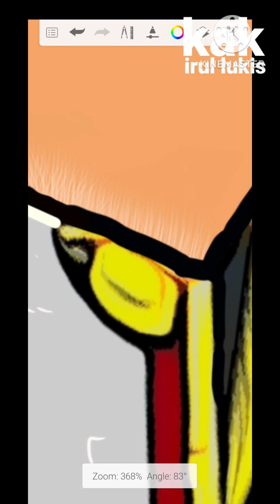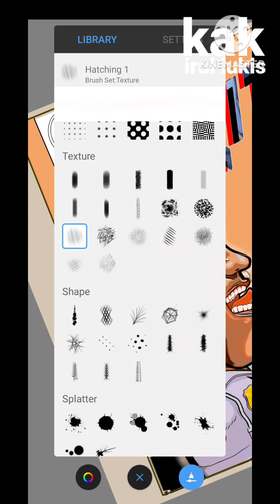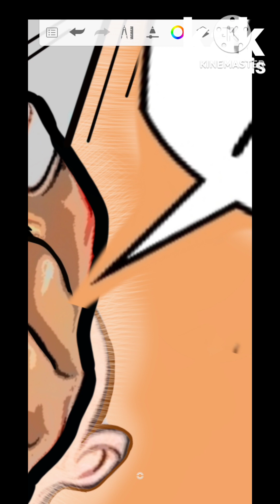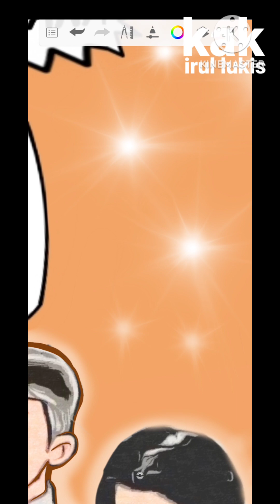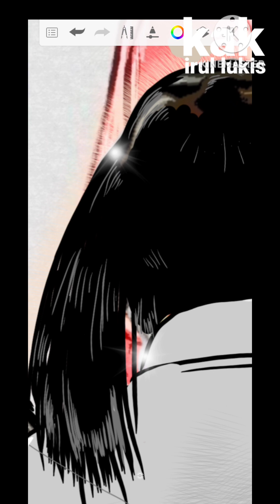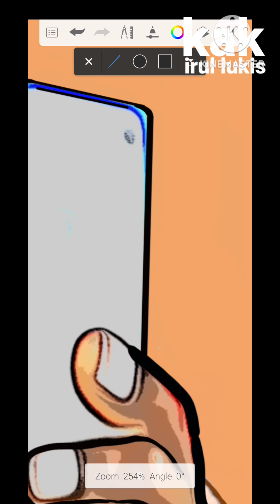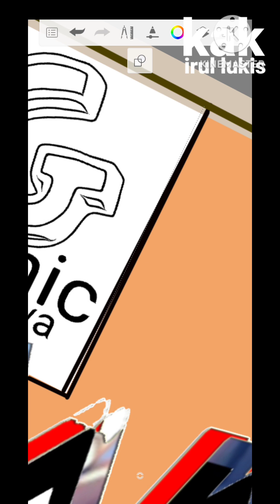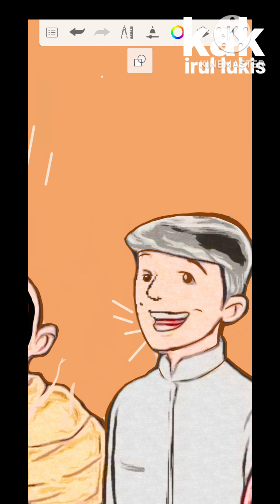membuat komik dengan hape saja.@irullukis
komik digital. assalamualaikum, salam sehat kuat menggambar selalu Tepat sekali Menggambar dan mewarnai (2023 tutorial drawing for All )

: "Tentang moralitas"

 Komik ini memvisualkan
Sepenggal kisah, dimana Bapak- bapak polisi yang tengah  mengajarkan pentingnya
Terbiasa bermoral baik sampai kapanpun,walau dunia berakhir.
 Cerita dimulai saat bapak polisi mengunjungi gedung sekolah dasar, kemudian bapak itu menjelaskan seusai upacara bendera, beliau lalu berkata didepan anak anak bangsa, dan berkata:
  Moralitas adalah nilai yang berhubungan dengan baik dan buruk. Moralitas berasal dari kata 'moral' yang berarti kebiasaan atau adat. Moralitas berarti kebiasaan, adat istiadat. dan seterusnya...(motivasi).
Komik ini untuk  generasi muda ,
@yusrorshine isrokMukti
@komikpolis @sespimlemdiklatpolri @sespimmen63 i#sespimmen63
Semoga berkenan membacanya
Terimakasih.
Follow juga ig @gandewa art.info untuk selalu mendapatkan Update info melukis Quotes Motivasi Prestasi setiap hari.menggambar anak pergi ke masjid namira